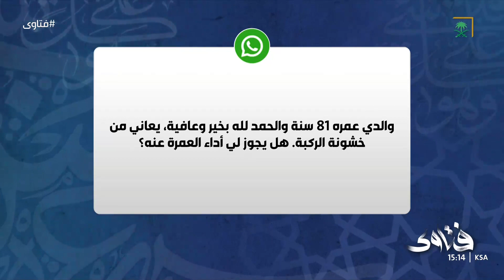هل يجوز عمل عمرة عن والدي لدي خشونة الركبة